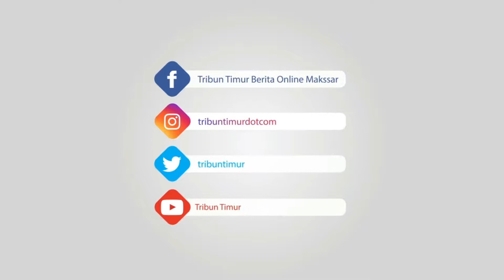Sambut Hari Bhakti Adhyaksa ke-59, Kajari Bone dan Jajaran Ikut Donor Darah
TRIBUNBONE.COM, TANETE RIATTANG TIMUR- Kejaksaan Negeri Bone, Sulawesi Selatan mempunyai cara tersendiri dalam menyambut Hari Bhakti Adhyaksa ke-59 tahun 2019.

Kejaksaan Negeri Bone yang digawangi Nurni Farahyanti  melaksanakan kegiatan sosial berupa donor darah.

Donor darah di Kantor Kejaksaan Negeri Bone, Jl Yos Sudarso, Kecamatan Tanete Riattang Timur, Kota Watampone, Rabu (17/6/2019).

Kepala Kejaksaan Negeri (Kajari) Bone Nurni Farahnyati yang ikut donor darah dalam kegiatan tersebut menuturkan pihaknya menggandeng sejumlah institusi dalam menyukseskan donor darah itu.

"Alhamdulillah kegiatan donor darah berlangsung sukses, kami dibantu sejumlah pendonor dari unsur Polres, Brimob, Hakim pengadilan, Pemda Bone dan anggota jajaran Kejari Bone," kata Nurni Farahyanti kepada tribunbone.com.

Simak videonya!